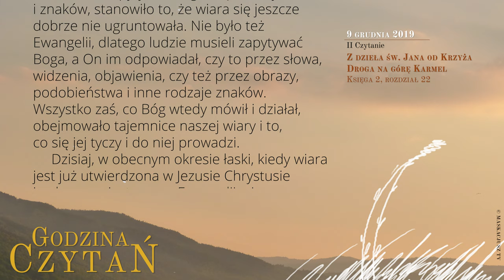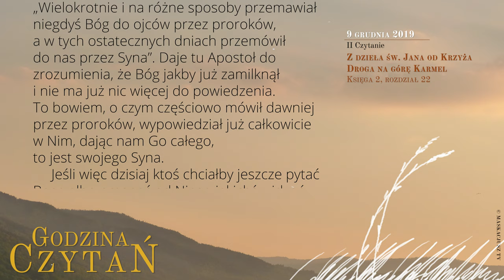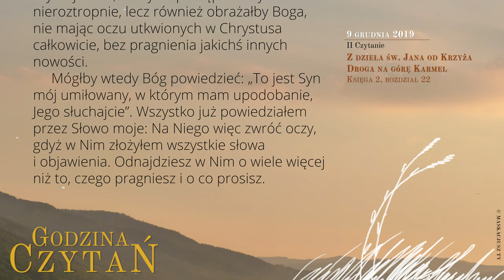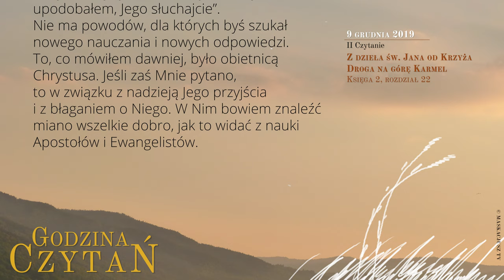GodzinaCzytań | II Czytanie | 9 grudnia 2019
9 grudnia 2019
II tydzień Adwentu

Z dzieła św. Jana od Krzyża Droga na górę Karmel
Księga 2, rozdz. 22